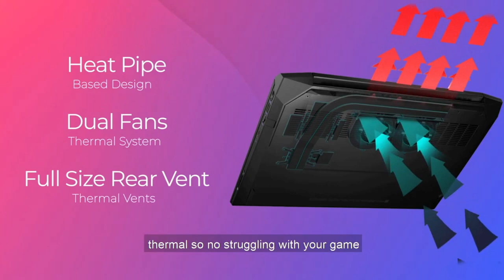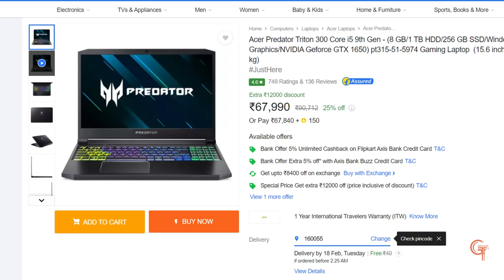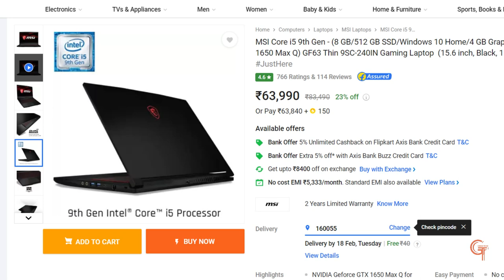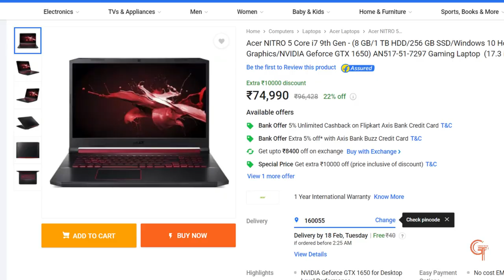HP Pavilion 15 EC Gaming Laptop - Should You Buy It - All Variants Explained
In this video, mae baat karung HP Pavilion Ryzen 5 15-ec0026AX laptop ke baare. Iske saare varints explain karunga and bataunga konsa sahi ha lena and konsa nai

Laptops Buying Links

Hp Pavilion EC - 56K

Hp Pavilion Ec - 64K

Hp Pavilion EC - 75K

Hp Pavilion EC - 84K

Asus TUF FX505DT 512 GB SSD

Asus Rog Strix G - 512GB SSD

Buying Links

My Gears

Phone i use is redmi note 7 pro for video recording